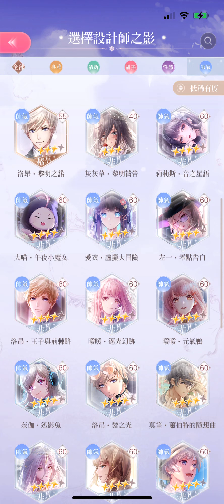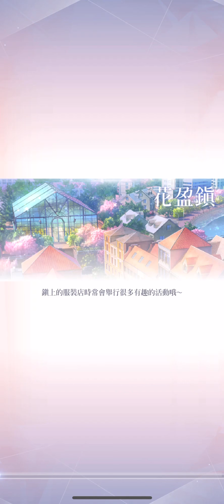All Silver Cool Sets with Reflections in TW Shining Nikki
All silver rarity cool attribute sets that have designer reflections in TW Shining Nikki (閃耀暖暖) as of March 5th, 2022

List of Sets
Time Designer - Set Name (Set Type)
00:00 Ashley - Silent Prayer (Pinnacle Battles 4)
00:50 Lilith - Whirling Dance of Song (Event Pavilion)
01:40 Momo - Little Pumpkin Witch (Diamond Expenditure)
02:31 Ai - Pixel Adventure (Gleam Pavilion)
03:12 Zoey - Midnight Impression (Mind Maze 4 Crafting)
03:56 Loen - Prince and Gold Roses (Competition Shop)
04:48 Nikki - Dazzling Wind Chaser (Recharge)
05:30 Nikki - Go Go Duck (Gleam Pavilion)
06:18 Netga - Swfit Light Rabbit (Event Pavilion)
06:59 Loen - Light in the Night (Event Pavilion)
07:38 Modric - Schobert's Solo (Competition Shop)
08:21 Zoey - Anuwa's Spirit (Event Pavilion)
09:10 Lolory - Black and White Encounter (Welfare)
09:54 Helz - Romantic Tour (Recharge)
10:42 Qinyi - Inky Sound Waves (Recharge)
11:24 Nikki - Polar Night Breaking Dawn (Event Pavilion)
12:13 Loen - Triumph of Dawn (Recharge)
12:52 Loen - Flight and Freedom (VIP)
13:33 Zoey - Mercenary Queen (Permanent Pavilion/Intel Quests)